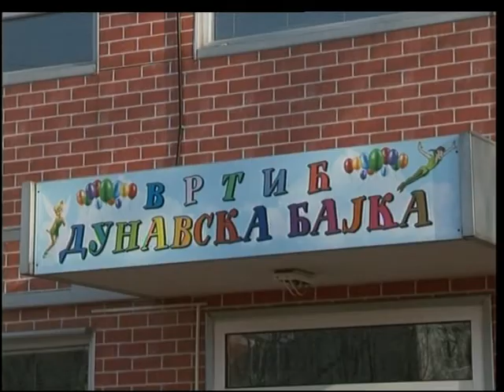Palilula i Tiršova u akciji: Da deca shvate značaj zdravlja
Mališani iz vrtića „Dunavska bajka“ u Borči učestvovali su u prvoj edukativnoj radionici o zdravlju „Tiršova u lokalnoj zajednici“ koju su organizovale GO Palilula i Univerzitetska dečja klinika u Tiršovoj. Deca uzrasta od tri do šest godina učili su o tome da su im „beli mantili“ prijatelji a ne neko koga treba da se plaše, ali i o važnosti higijene ruku.